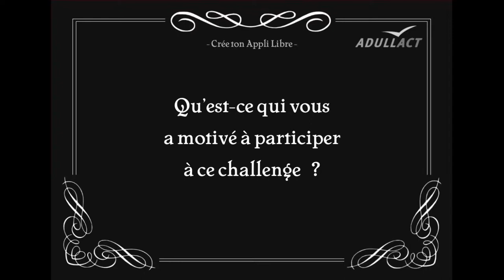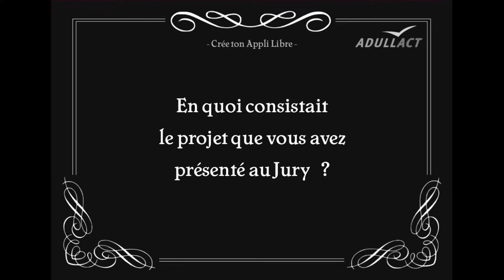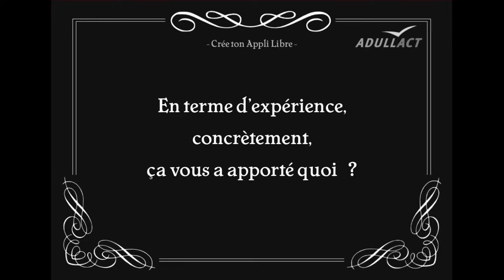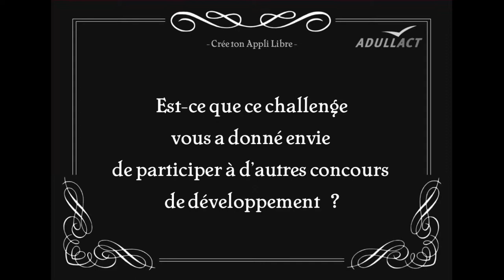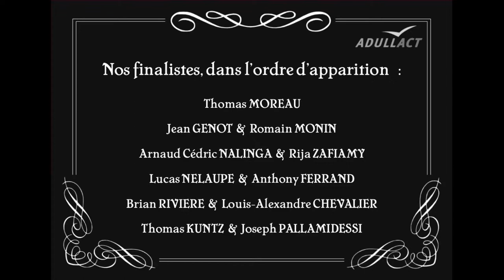Témoignages des finalistes – Concours « Crée ton appli libre » 2014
À l'occasion de la seconde édition du challenge « Crée ton appli libre », l'ADULLACT a interrogé les équipes finalistes pour connaître leur ressenti et leur avis. Interviews réalisées durant du 5ème Congrès de l'ADULLACT, vendredi 19 septembre 2014.